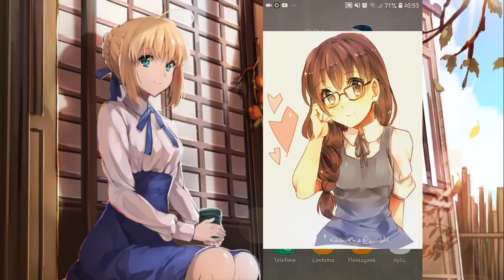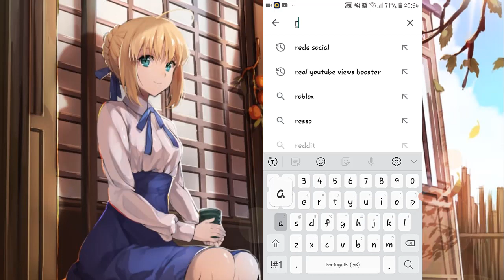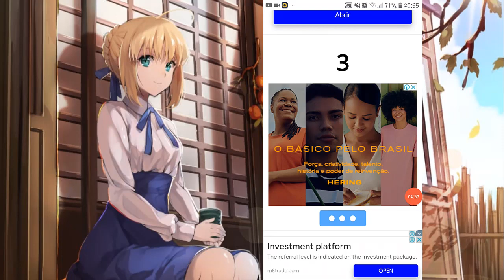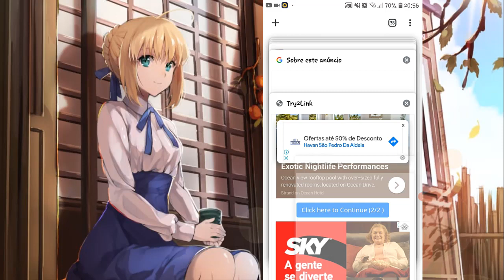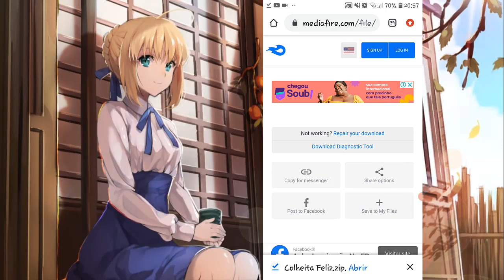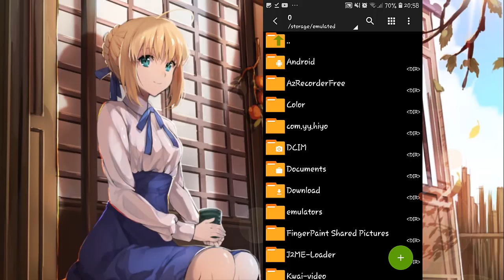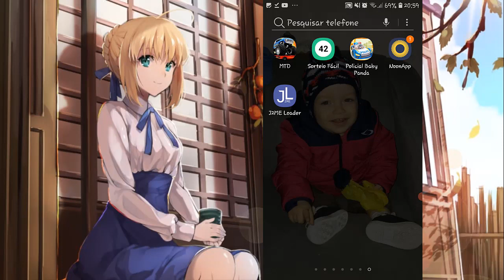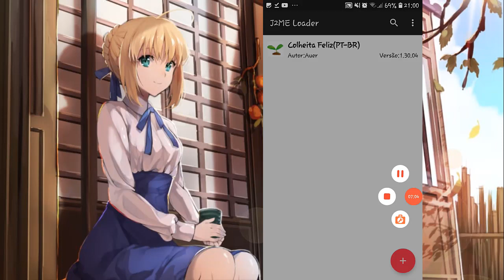COMO INSTALAR O COLHEITA FELIZ NO CELULAR!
JOGOS NOSTÁLGICOS OU QUE MUITOS ABANDONARAM É COMIGO MESMO!

Confira o vídeo onde explico como funciona a instalação do jogo do Colheita Feliz que está voltando agora em versão offline! É um jogo de fazenda que não pode ficar no esquecimento, pois nele é onde é possível construir sua própria fazenda. Saiba como instalar o Colheita Feliz em seu celular e entenda que não está disponível na Play Store, mas você que tem Android poderá jogar via APK, no PC ainda vou testar. Neste jogo do Colheita Feliz do Orkut você é o dono da sua própria fazenda e o jogo consiste em você criar suas plantações e vendê-las mediante o seu conhecimento das sementes. É cada planta mais legal que a outra e tudo depende do seu tempo.

Para participar do nosso grupo onde damos suporte total ao Colheita Feliz e derivados, entre em nosso grupo no Facebook

O  Colheita Feliz é na verdade um simulador de fazendeiro, o jogo denominado Happy Harvest é bem simples: cada semente plantada é uma planta para lucrar. Cada plantação é determinada por um tempo. O versão apresentada no vídeo é mais complexa para quem não sabe nem como jogar num emulador ao estilo GBA. Essa versão do Colheita Feliz  do Orkut também conta com uma opção de salvar o progresso por conta que é offline. Seguindo o meu próprio tutorial acima você aprenderá mais disso. O fazendeiro, como um protagonista do Colheita Feliz, progride através de muitas plantações e vendas em sua fazenda. É um jogo muito viciante e ainda não foca na sua internet. Há também novos itens não identificados dentro do jogo do Colheita Feliz . Seu nível de dificuldade é grande devido a sua linguagem que é não totalmente PT BR. O jogo do Colheita Feliz veio para marcar tanto no quesito nostalgia quanto no fato de ser jogado sem internet!